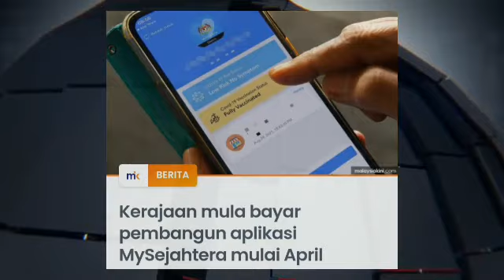MYSEJAHTERA MULA DIBAYAR-RASMI DARI PM